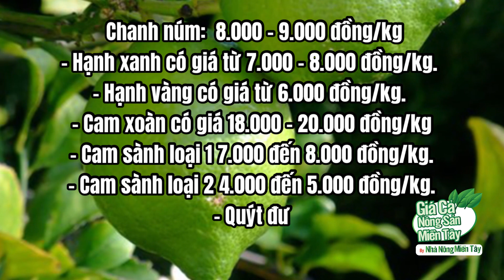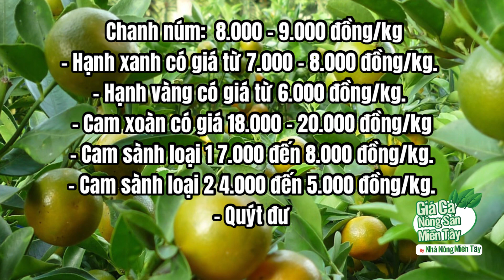Giá chanh, giá cam sành hôm nay ngày 14.12.2022